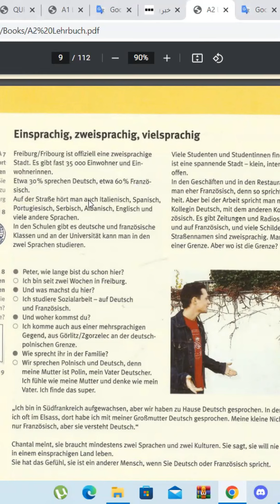Learn German, Lehrbuch A2 shorts, Chapter 2, URDU HINDI 1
Learning material you can download from the link given below.